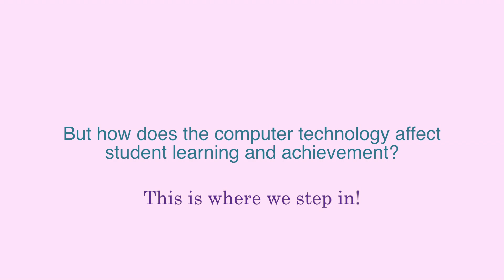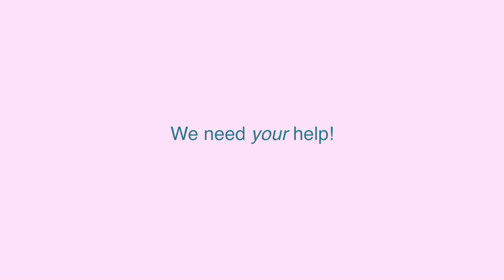Computer Technology for Education - Student Learning/Achievement Research Proposal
English "Kickstarter" Video